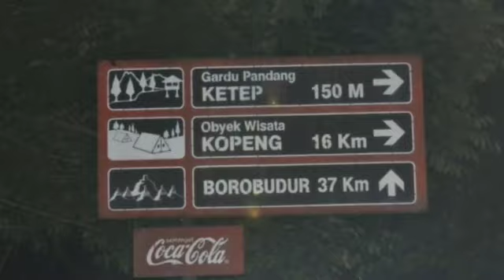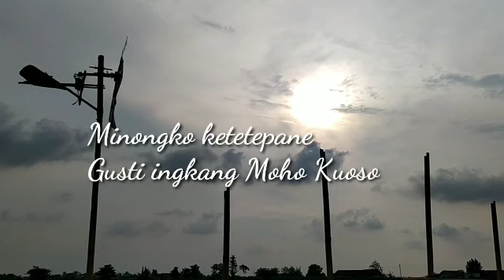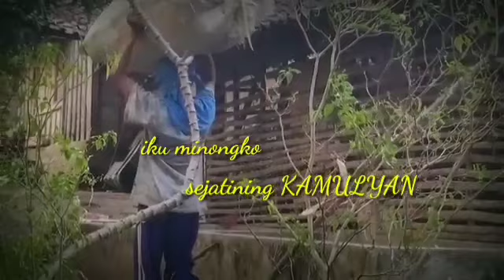SEWATES KERJO - ( COVER VIDEO )